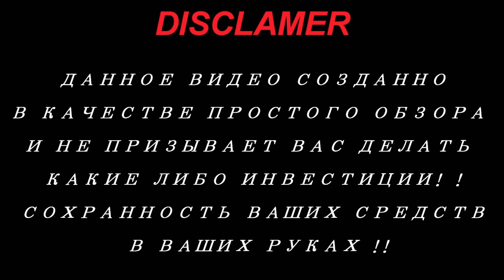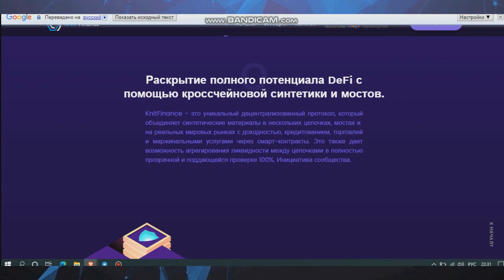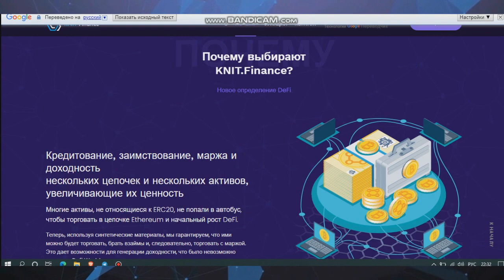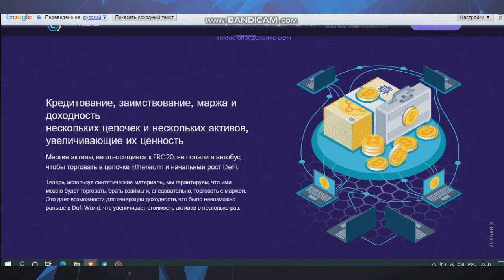Обзор проекта Knit Finance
KnitFinance is an unique decentralized protocol that combines synthetics across multiple chains, Bridges, and real world markets with yield, lend, trade and margin services through smart contracts.